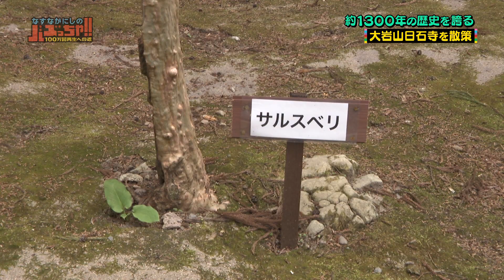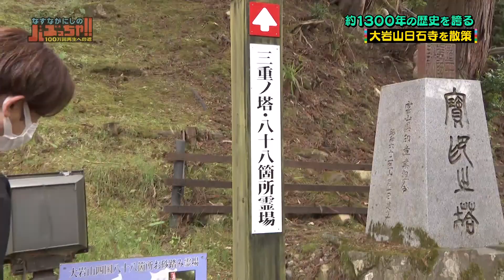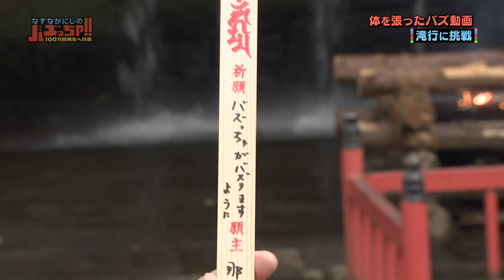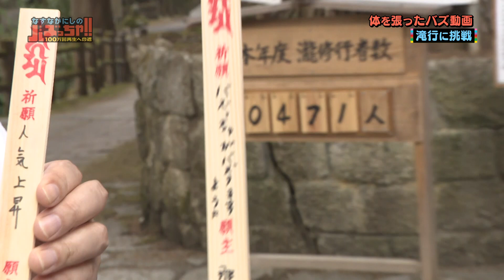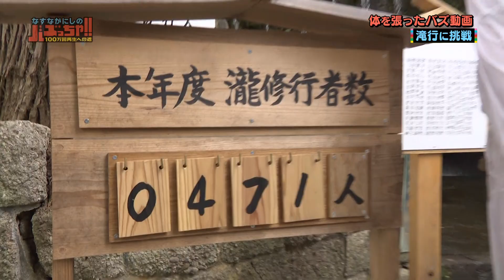2022年5月31日放送回 #4 滝行の回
2022年5月31日放送分　#4
「なすなかにしのバズっちゃ！！－１００万回再生への道ー」
毎週火曜　深夜11時56分～
【公式SNS】